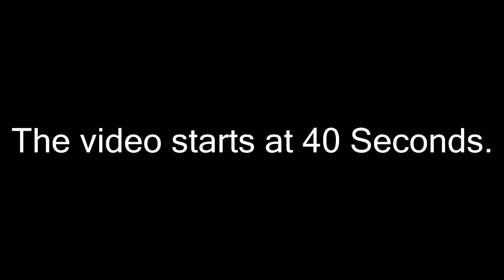My top 5 favorite clips!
Sup Guys,
Its ya boy Kywi here bringing u my top 5 of my own clips. i think these clips are my best! if u disagree let me know.